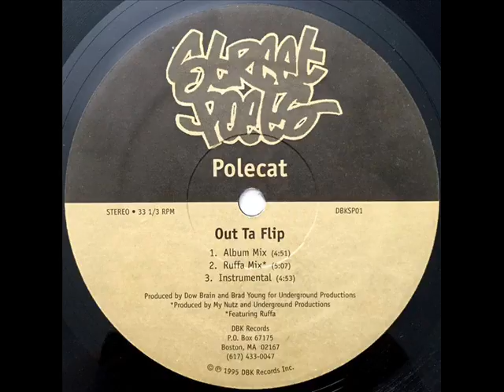Street Poets - Out Ta Flip (Album Mix)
DBK Records Inc,95